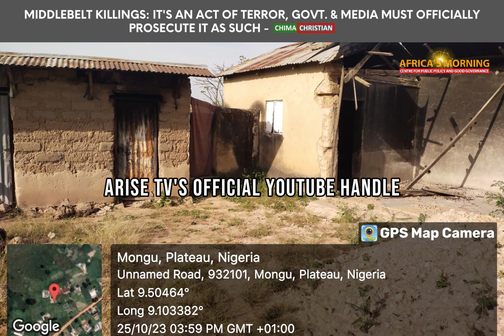PlateauMassacre: Killings in the Middlebelt are Acts of Terrorism, the Government Must Proscribe It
During this interview at @AriseNewsChannel, Chima Christian, the Executive Director of @africasmorning Africa's Morning Centre for Public Policy and Good Governance, argued with evidence that what is happening in the Middlebelt is a full-blown terrorist syndicate. He encouraged the Federal Government, affected State Governments, and other partners to immediately begin the process of officially designating them as a terror group, and then proscribe them. He also called on the Media to help by calling a spade by its proper name.